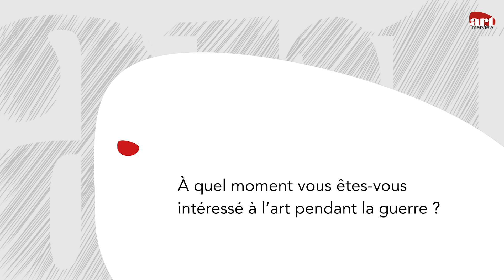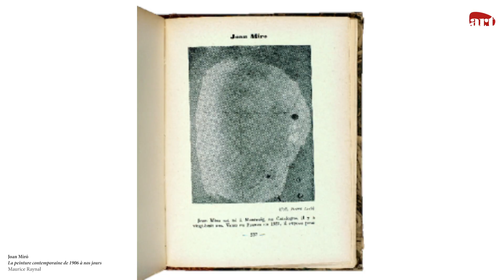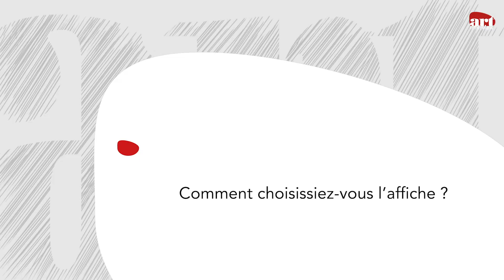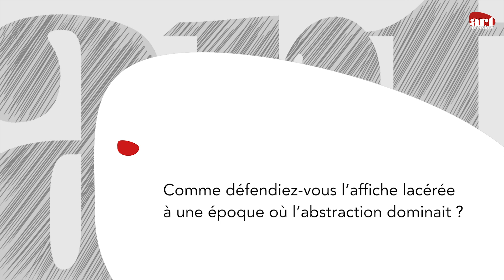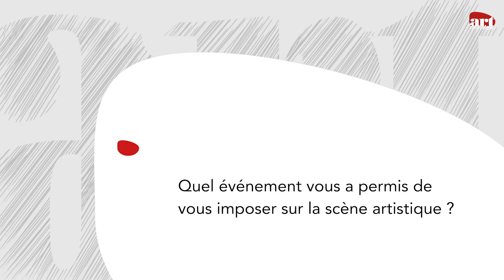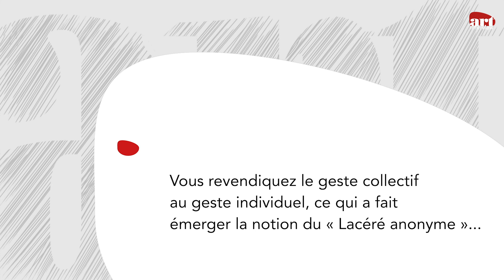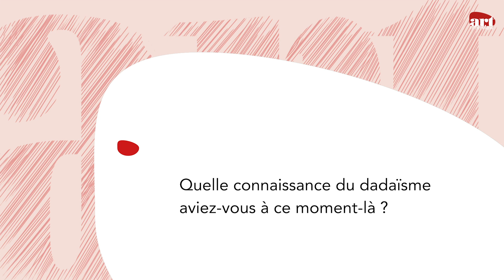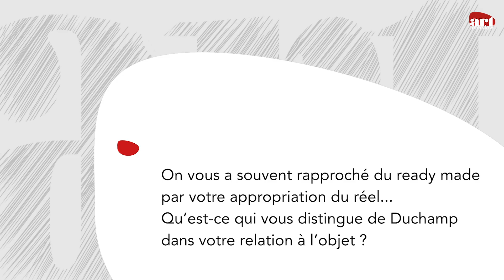« Un artiste doit aimer la provocation » Rencontre avec Jacques VILLEGLÉ - Art Interview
Jacques Villeglé, artiste plasticien majeur, a conçu dès 1949, par l’appropriation quasi exclusive de l’affiche lacérée, une œuvre singulière et prolifique. En arpentant les rues de Paris, l’artiste laisse errer son regard sur les affiches, attendant d’être saisi par celle qui entrera en résonance avec une certaine harmonie. L’artiste révèle par son découpage, une poésie cachée dans l’épaisseur hétérogène de papiers lacérés, offrant des tableaux où typographie puis couleurs et illustrations s’entremêlent. À la croisée du Nouveau Réalisme et du Lettrisme, son œuvre, ancrée dans l’actualité, est admirée par les jeunes générations de l’art urbain. Rencontre avec l’artiste dans son atelier parisien où il nous livre un témoignage saisissant sur la vie artistique de la seconde guerre mondiale jusqu’à aujourd’hui…

Réalisation : Fanny Revault